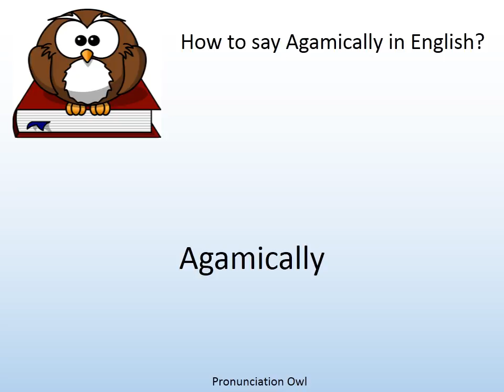How to say Agamically in English? - Pronunciation Owl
How to say Agamically in English? Learn the pronunciation of Agamically!